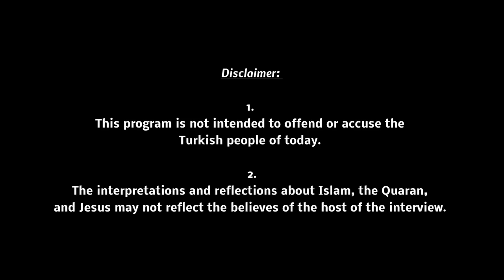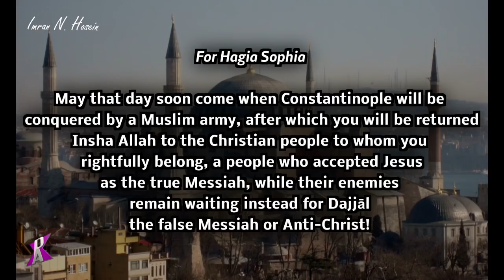Imran Hosein - Constantinople in the Qur'an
Interview with Islamic Scholar Imran Hosein about Constantinople in the Qu'ran